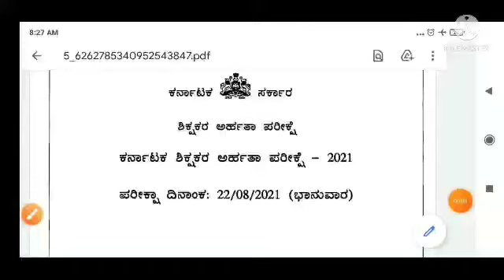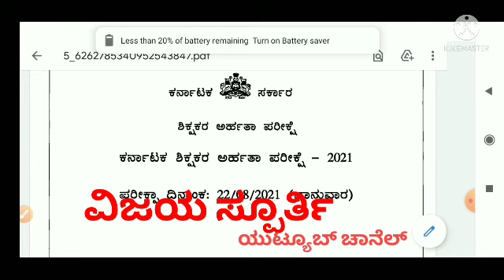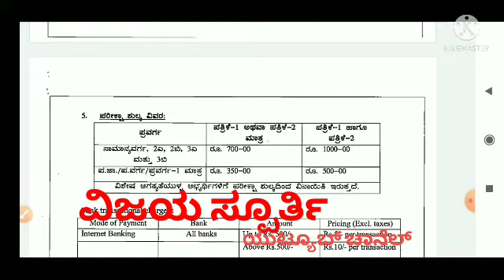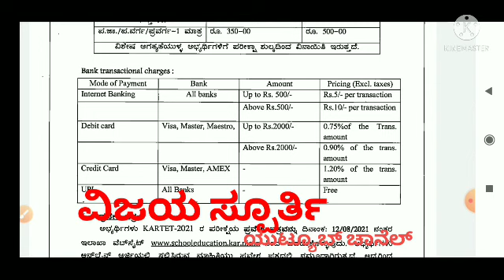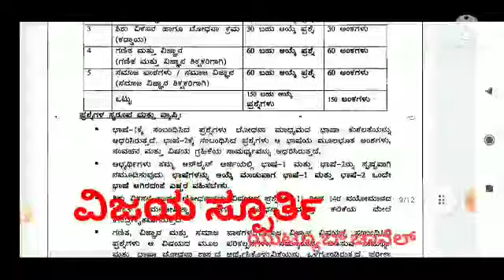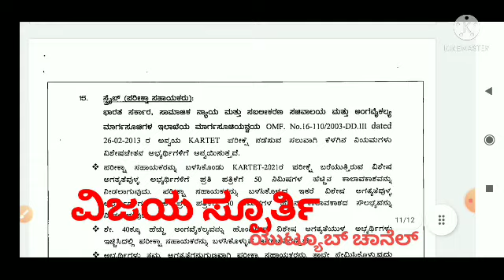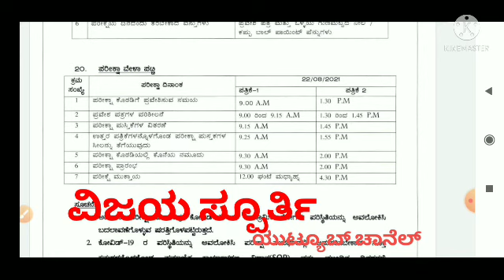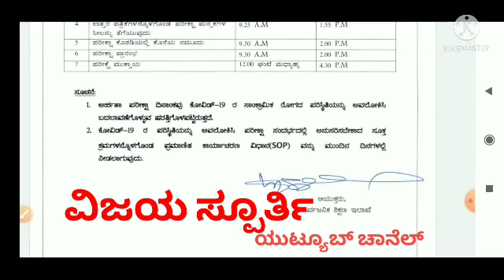TET notification / ಶಿಕ್ಷಕ ಹುದ್ದೆಯ ಆಕಾಂಕ್ಷಿಗಳಿಗೆ ಶುಭಸುದ್ದಿ